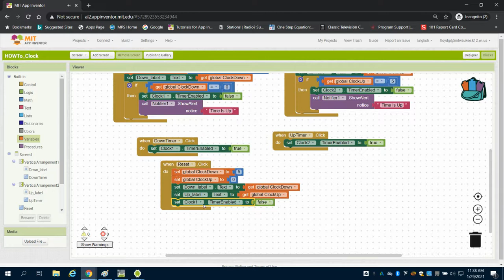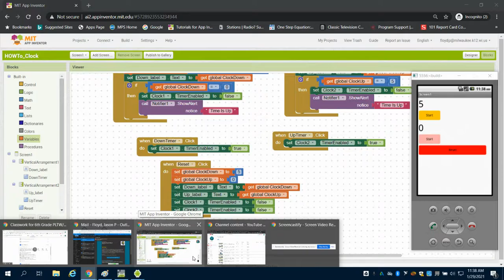Creating a Clock or Times Video 2 in MIT APP INVENTOR 2 PLTW APP CREATORS